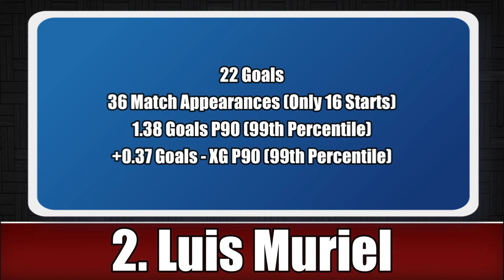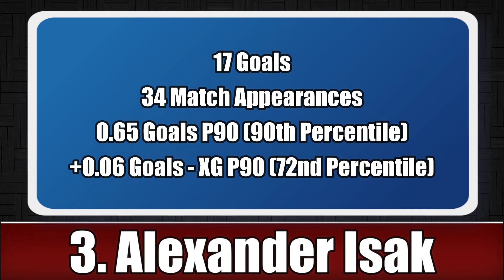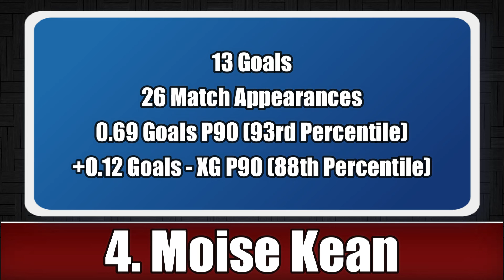MOISE KEAN TO MANCHESTER CITY!!! | Manchester City Transfers: Striker (Not Including Harry Kane)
In this video I will discuss 4 option Manchester City could get at striker for this season. These 4 strikers are Gerard Moreno, Luis Muriel, Alexander Isak, and Moise Kean.